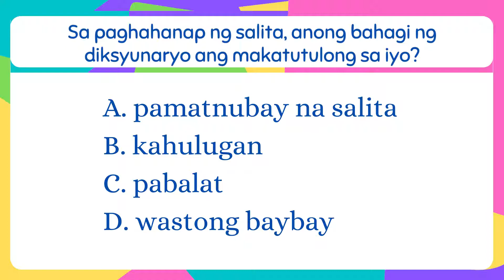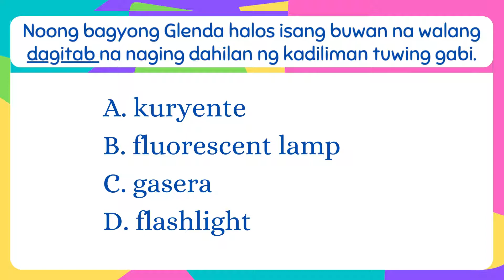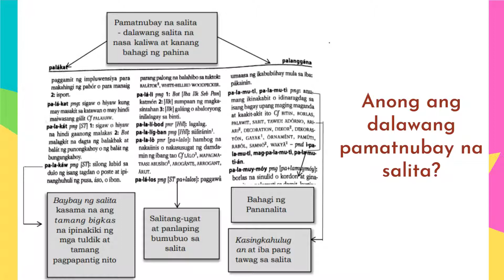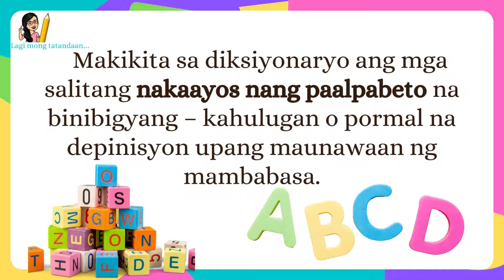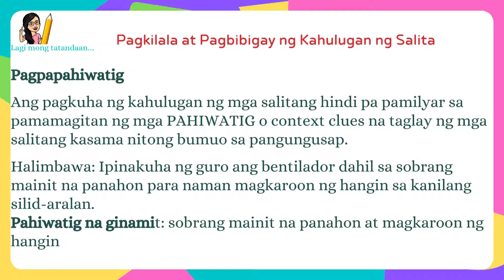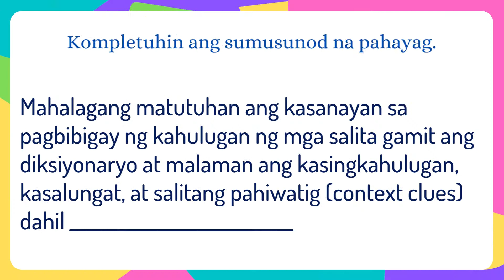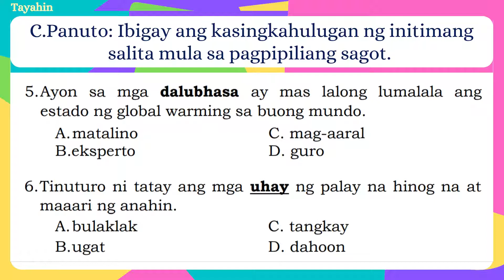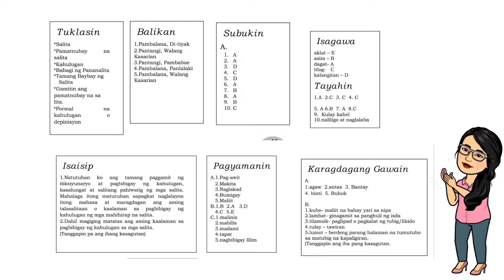FILIPINO 4 Unang Markahan | GRADE 4 | QUARTER 1 | WEEK 3 | Kahulugan ng Salita, Ibigay Mo!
Ang diksiyonaryo ay isang mahalagang sanggunian para higit pang mapalawak ang talasalitaan o bokabularyo ng gagamit.

   Makikita sa diksiyonaryo ang mga salitang nakaayos nang paalpabeto na binibigyang – kahulugan o pormal na depinisyon upang maunawaan ng mambabasa.

5 Bahagi ng Diksiyonaryo:

1. Pamatnubay na Salita- nagsisilbing gabay sa iyong paghahanap ng mga salita.

2. Wastong Baybay- tamang ispeling o pagkasulat ng mga pinagsama-samang letra ng isang salita

3. Wastong Bigkas- tamang tunog sa bawat pantig ng salita.

4. Katuturan - na nagtataglay ng kasingkahulugan, kasalungat
at iba pang katawagan.

5. Bahagi ng Pananalita- ito ay tumutukoy sa gamit ng salita bilang pangngalan, pang-uri, pandiwa o pang-abay

PPT LINK